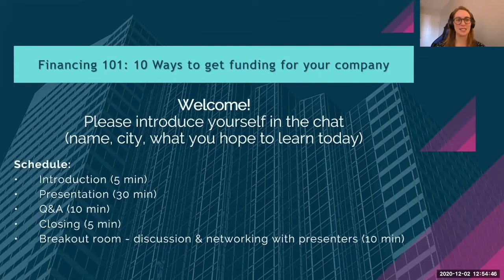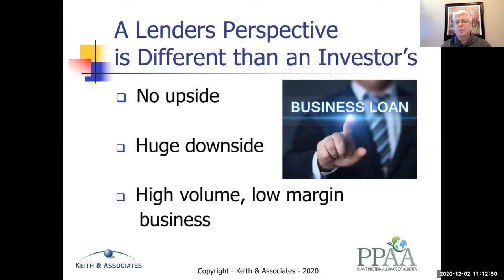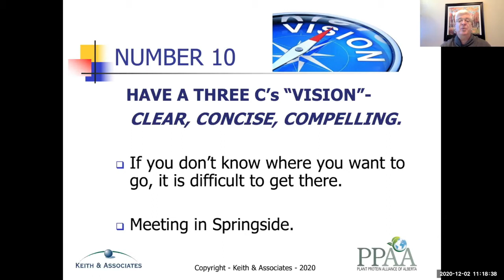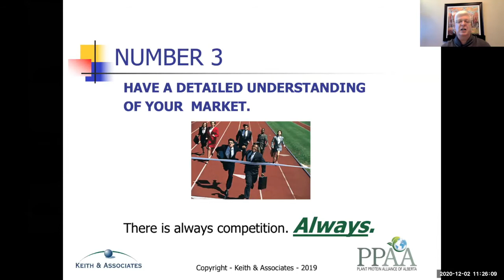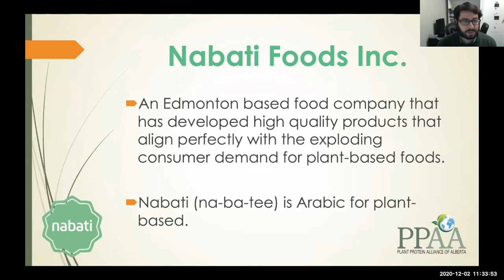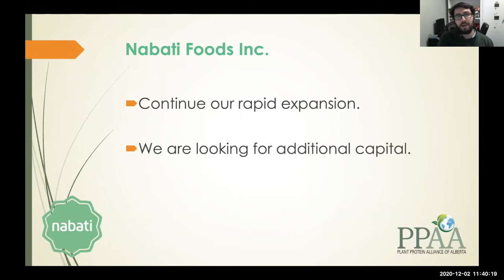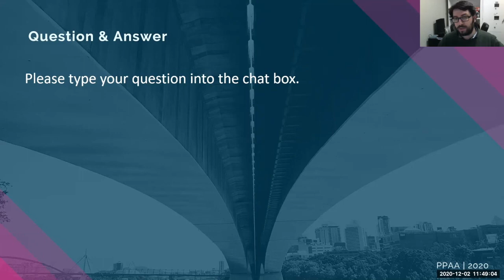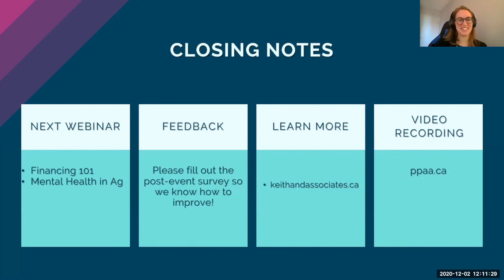PPAA Webinar 11: Financing 101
Learn about the Top 10 ways to get money from a bank or investor in this webinar with Corey Keith, business coach and financing specialist, and entrepreneur Ahmad Yehya, president of Nabati Foods. held on Dec. 2, 2020.